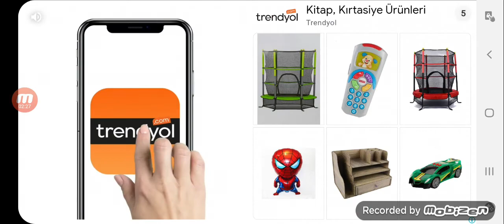scary thachrer oynadık 2